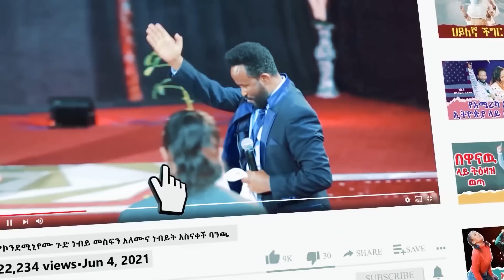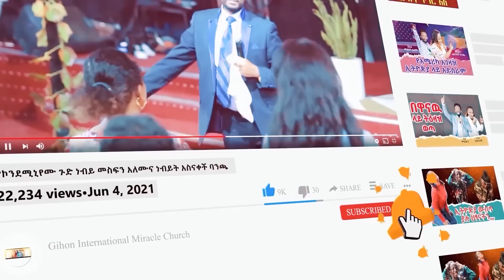የትኛው መገለጥ ላይ ነው ያለው //ነብይ መስፍን አለሙ እና ነብይት አስናቀች ባንጫ//